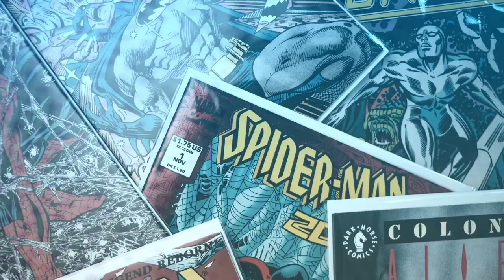Can God Use Me? | Fairy Tale by Stephen King Devotional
Stephen King recently released a new book called Fairy Tale that Celeste has been loving! In the book, however, you find a character who seems to think that he's not really someone who is worthy to be used even when it's clear that he's done some great things. How does Celeste address the question of "Can God Use Me?" Join us to find out!

We are really excited about this new branch of Geek Devotions, keep an eye out for a new episode hopefully every other Sunday afternoon.

Welcome to Geek Devotions! The show by a couple of Geeks who are Devoted to letting people know that they are Loved!